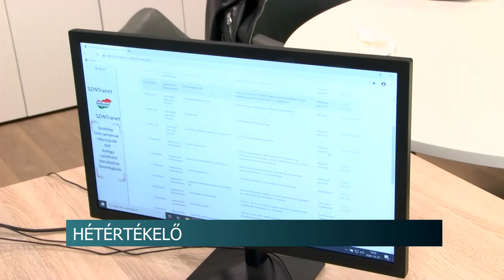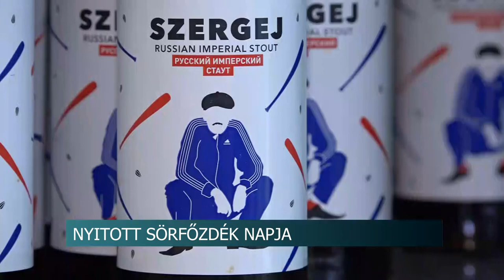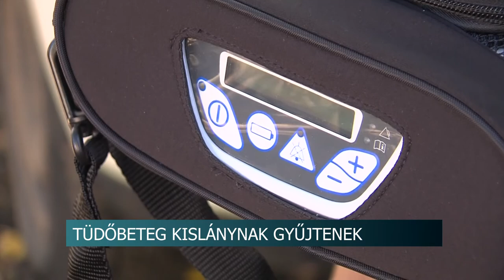Híradó - Tolnatáj Televízió 20201009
Híradó

 Tolnatáj Televízió